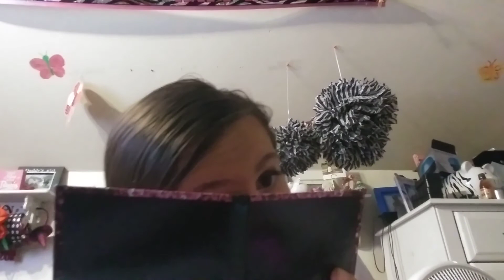Black Widow -Make-Up and Costume-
So I know most people won't watch this and you know what fair enough. The Sims 4 video will be up NEXT FRIDAY!! So you won't have to wait long. For those who did watch what do you think about the costume?? The wig?? The video format?? Did you like the transitions??